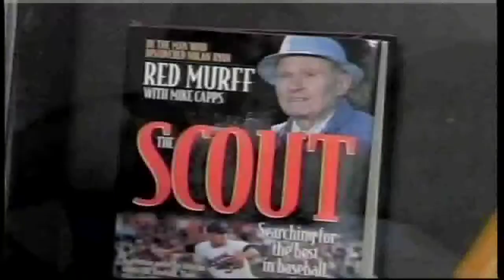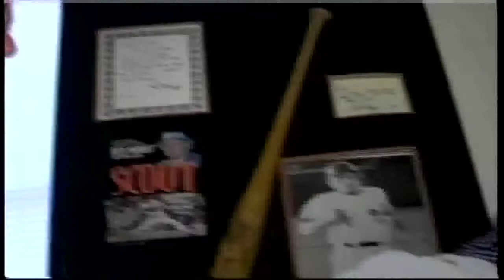MLB's Biggest Mystery Uncovered: The Hill Movie Exposed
Red Murff was a famous baseball scout who discovered Nolan Ryan and Rickey Hill. The Hill Movie, MLB, baseball, the hill, rickey hill baseball